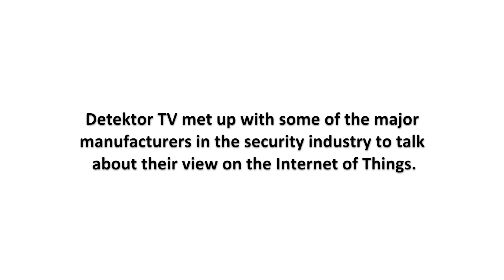The importance of Internet-of-Things for the security market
The overall buzzword in the security technology industry today is the same as in most technology sectors, namely Internet-of-Things (IoT).
Detektor TV Magazine has zoomed in on this subject and asked several management representatives from leading security technology companies about their views on IoT. The video clip includes interviews with Martin Gren, co-founder of Axis, Pierre Racz, CEO of Genetec, Thomas Lausten, Vice President Sales of Milestone Systems, Jiangfeng Zhi, President of Hikvision Europe, Joseph Grillo, CEO of Vanderbilt and William Ku, Vice President Brand Division Vivotek.